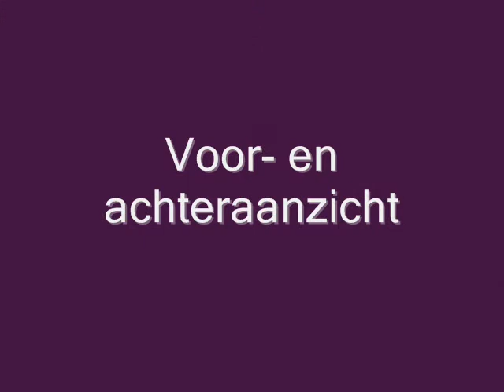My LEGO creations - Achtbaan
Het vervolg op "Mijn eerste Lego achtbaan" Hij is een stuk hoger en de karretjes gaan verticaal omhoog. Ik heb geprobeerd er bochten in te maken maar dit is helaas niet gelukt. Tot nu toe is dit mijn grootste project.